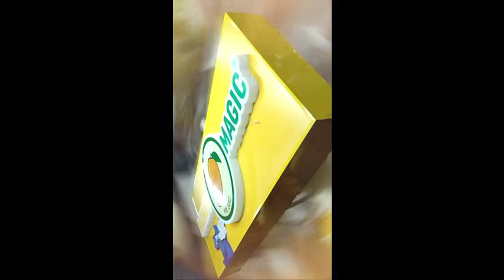Video Mango Magic Signage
SHORTS Video
Need signages like these? Need a quote?